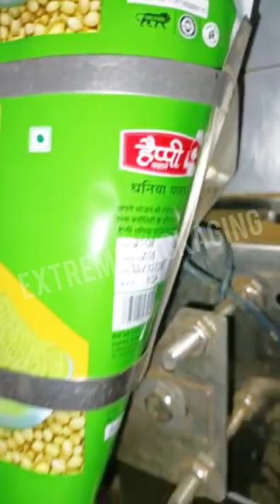Fully Automatic 5-250Gm Pouch Packing Machine !! Auger Filling Machine